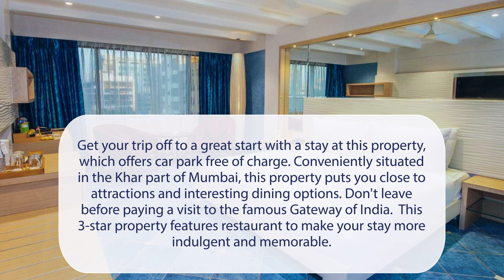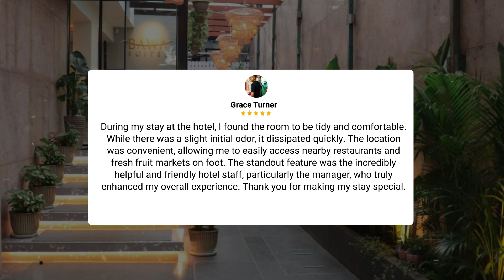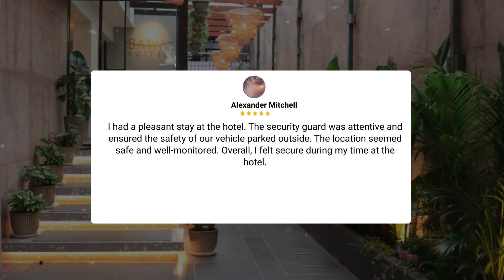Boutique Hotel Bawa Suites, Mumbai Review - Is This Hotel Worth It?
In this video, we reviewed the Boutique Hotel Bawa Suites, Mumbai based on its price, quality, value for money, and more. We also gave it ratings based on the travel type and more.

Additionally, we'll provide you with insights into the nearby attractions and activities that you can enjoy during your stay at Boutique Hotel Bawa Suites, Mumbai. Whether it's exploring the local culture, sightseeing, or shopping, we've got you covered.